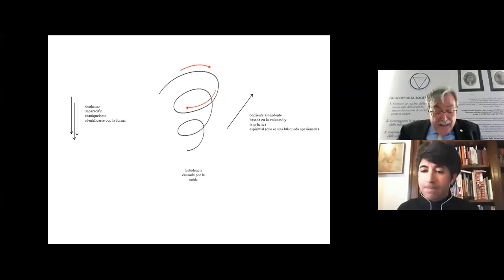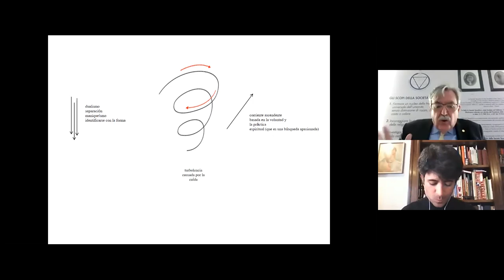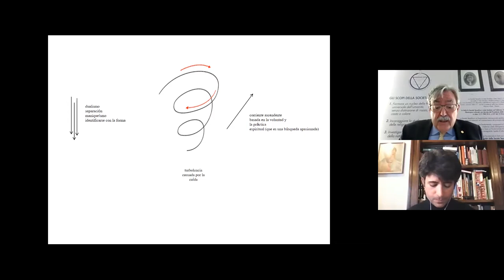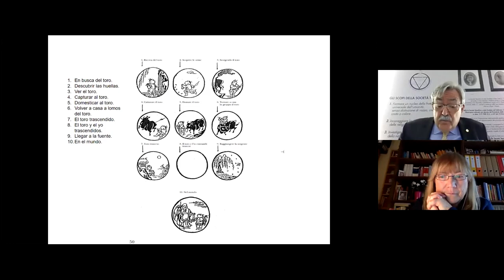2021_04_17 Antonio Girardi.ESPAÑOL La Teosofía un faro brillante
2021_04_17 Antonio Girardi. La Teosofía un faro brillante para la vida diaria incluso en tiempos de Kali Yuga